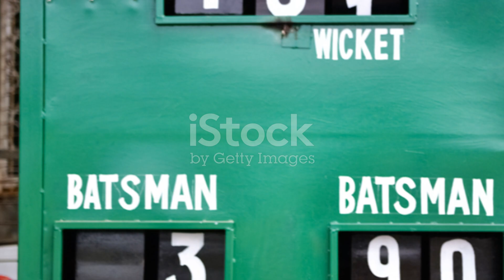IPL 2024 fastest fifties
Jake Fraser-McGurk equals own record with 15-ball half-century against Mumbai Indians